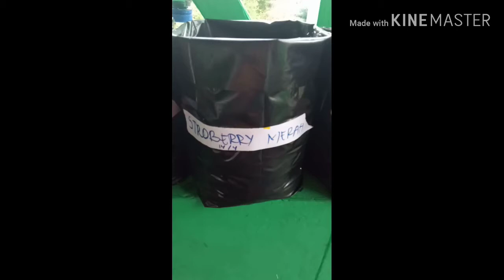Coba-coba berkebun di halaman rumah